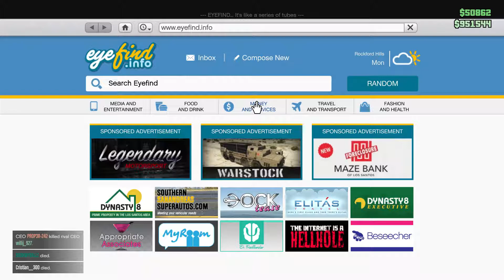The Red Dead Challenge - Jan 5, 2018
Killing cops for cash doesn't seem like the most tasteful way to make money, but in San Andreas, you can do a lot worse for a lot less.